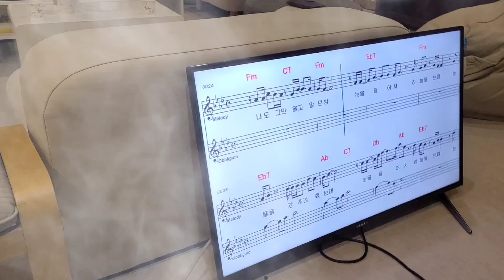포항,경주에서 활동중인 소리패 '해달못밴드'의 공연 연습대비 포항연습실에서 맹연습중....